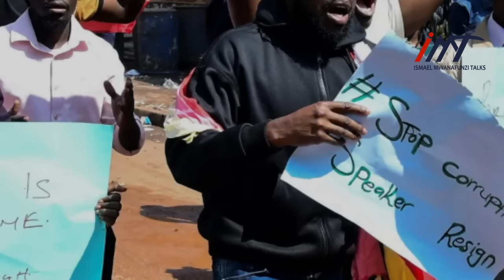NIGERIA NIYO ITAHIWE/URUBYIRUKO RWATEGUYE IMYIGARAGAMBYO KARUNDURA/PEREZIDA TINUBU YAHIYE UBWOBA....